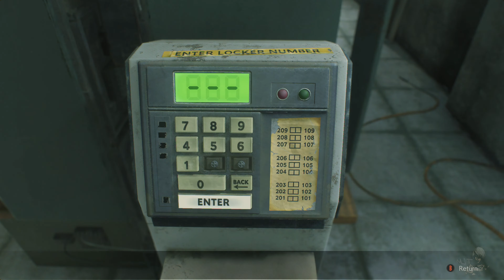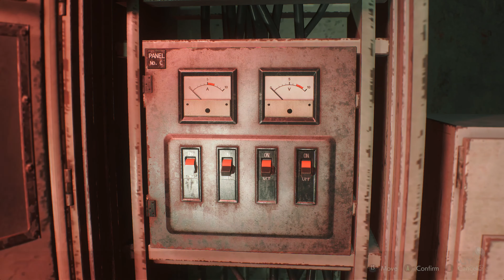Resident Evil 2 (Remake) Mod | Claire Federal Agent - Extended Gameplay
Mod by Grogu & Dj Ruiz